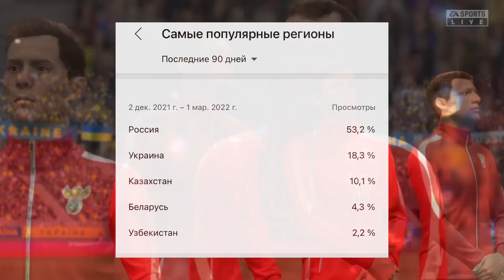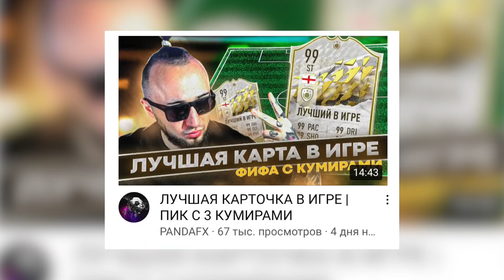ИЗ FIFA 22 УБЕРУТ СБОРНУЮ РОССИИ И РОССИЙСКИЕ КЛУБЫ, И ВОТ ПОЧЕМУ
Сборную России и российские клубы убирают из ФИФА 22, и может быть даже и из всех остальных частей игры, которые даст Бог увидят свет.
Эта информация не фейк и не запугивание, а самое что ни на есть официальное заявление ЕА Спортс, появившееся на официальных ресурсах разработчиков игры.
Процитирую вам сообщение от ЕА:
«ЕА спорт остается солидарной с украинским народом, как и многие голоса в футбольном мире, призывает к миру и прекращению вторжения в Украину.
Вместе с нашими партнерами из ФИФА и УЕФА EA Sports инициировала процесс удаления сборной России и всех российских клубов из продуктов FIFA от EA Sports: FIFA 22, FIFA Mobile и FIFA Online.
Мы также активно оцениваем соответствующие изменения в других областях нашей игры.
Мы будем держать наше сообщество в курсе любых предпринятых действий и благодарим игроков за их терпение, пока мы работаем над этими обновлениями», - говорится в заявлении.